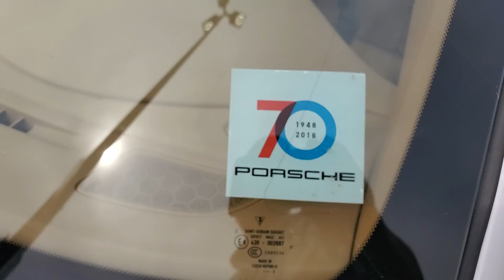2010 Porsche 911 Carrera w/ 6 speed manual transmission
German Car Spotting: Porsche 997 / 911 Carrera with the six speed manual trans